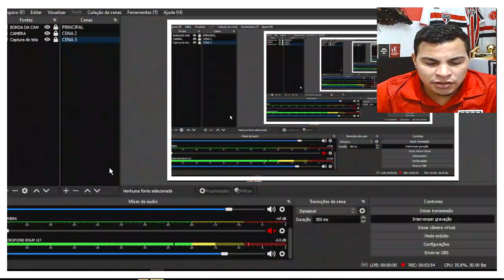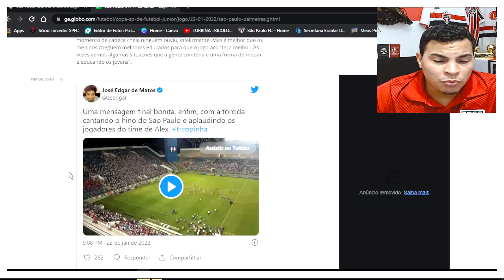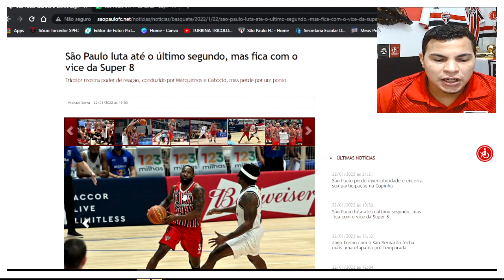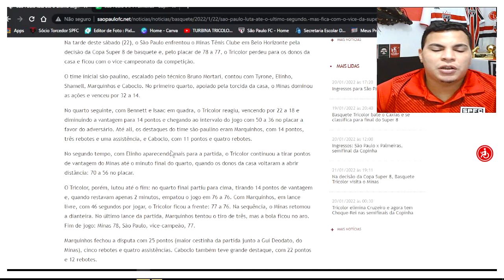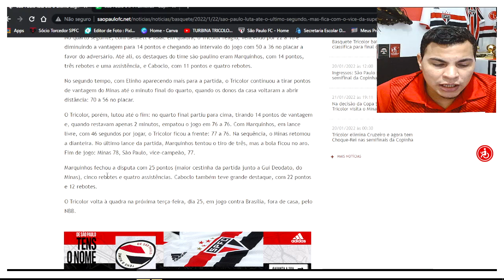GIRO DE NOTÍCIAS DO SÃO PAULO I ELIMINAÇÃO NA COPINHA E VICE NO BASQUETE I MERCADO DA BOLA !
FALA GALERA BELEZA ! TURBINA NA ÁREA!
::: ESTE VÍDEO::::
ASSUNTOS !

* INFELIZMENTE O BASQUETE TRICOLOR PERDE A FINAL CONTRA O MINAS E FICA COM O VICE. DERROTA POR 78 X 77 NOS ÚLTIMOS MINUTOS  DE UMA PARTIDA EMOCIONANTE ENTRE MINAS X SÃO PAULO NA FINAL DO SUPER 8.

* NA COPINHA O SPFC É DERROTADO PELO RIVAL E FICA NA SEMIFINAL. COM VIOLÊNCIA NO FIM DA PARTIDA COM TORCEDORES E INVASÃO DE CAMPO. MUITAS POLÊMICAS NO JOGO, ARBITRAGM CONFUSA.

MAIS INFORMAÇÕES DO TIME PRINCIPAL E MERCADO DA BOLA. DÓRIA É A BOLA DA VEZ, VAMOS AGUARDAR!
SOBRE MIM
* Estudante de Futebol (membro do Fut Análise e Vip Club)
PRATJ2 ; Análise Tática de Jogo e Formação de Atletas.
Adm do Perfil Instagram: @turbinatricolor
.IIIIIIIIIIII.

.IIIIII.
.IIIIII.